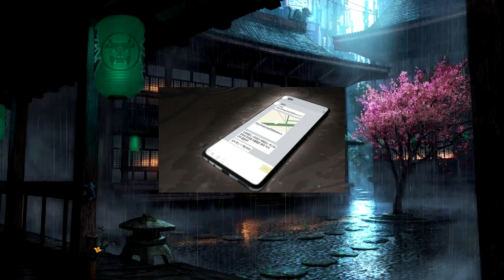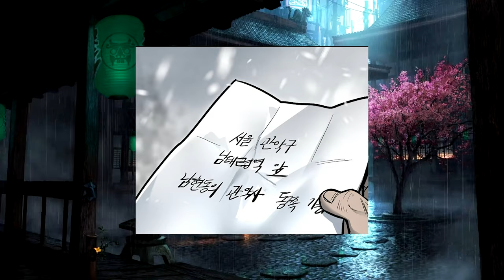Snowy Hell: Here People Are Scarier Than Zombies | Manhwa Recap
🌟 Hello, dear viewers! Today I present to you a new chapter of the manhwa that I am voicing for you.
🎨Manhwa is a Korean comic that differs from Japanese manga in its style and plot. In my videos you will see the best and most interesting manhwas with a lot of battles, which are accompanied by pleasant music. 🎵

😮In this chapter there will be an unexpected turn of events that will make you worry about the main characters. How will they cope with new problems and feelings? Find out in this video! 🌈

🔥 Join our wonderful community and let's make this channel even better together!